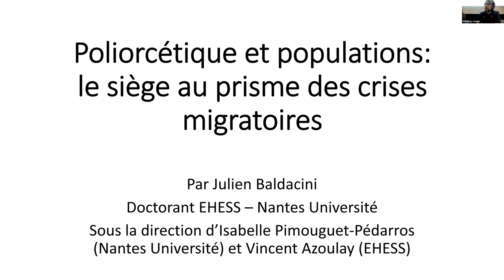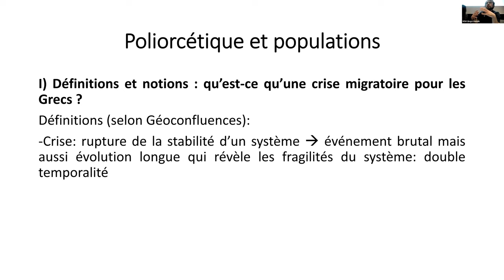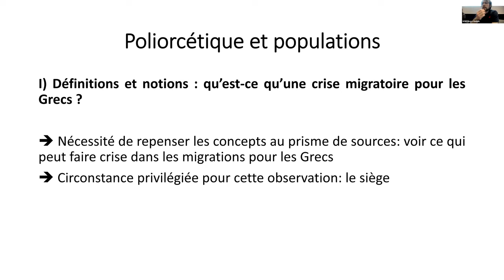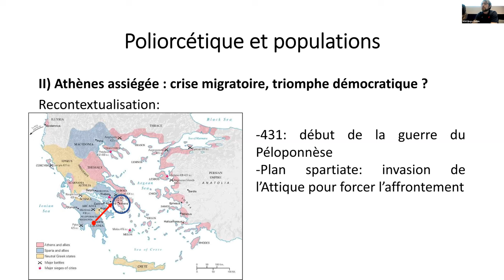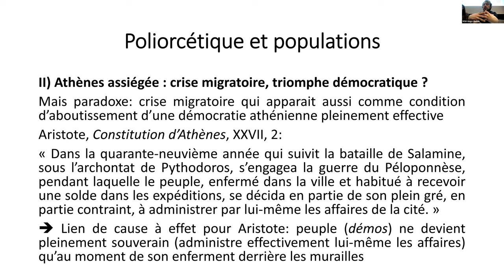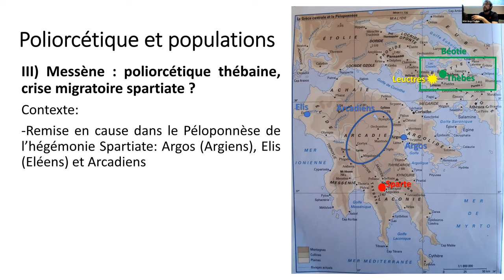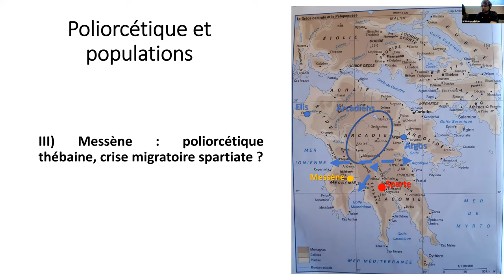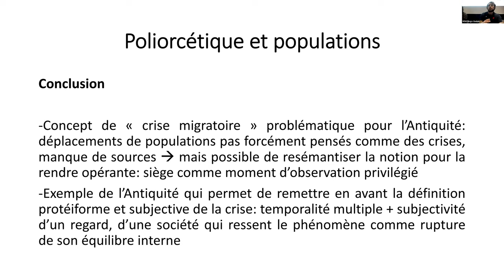2. Julien Baldacini : Poliorcétique et populations : le siège au prisme des migrations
Communication de Julien BALDACINI, doctorant, EHESS, dans le cadre du séminaire "Crises migratoires" qui a eu lieu le 16 février 2023, et organisé par le CRHIA.